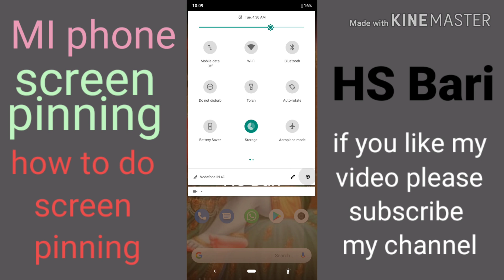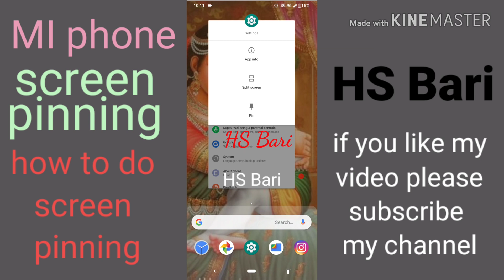how to do screen pinning in MI mobile phone